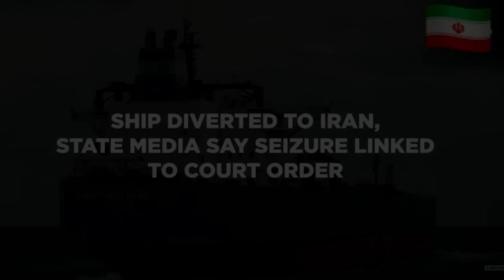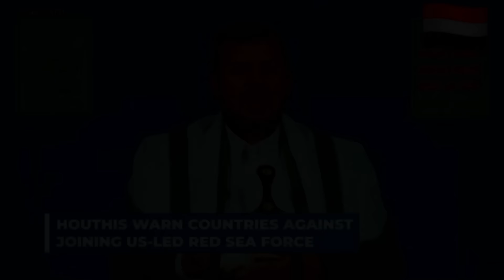Faizan Rizvi Vlogs | 12-01-2024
🌐 Stay informed with up-to-date coverage on cross-border conflicts, diplomatic intricacies, and the latest geopolitical developments.

🔍 Delve into the heart of international affairs with comprehensive discussions, expert interviews, and thought-provoking vlogs that unravel the intricacies of political landscapes worldwide.

🌍 Whether you're passionate about understanding regional tensions, crisis hotspots, or diplomatic maneuvers, Faizan Rizvi Vlogs is your gateway to a deeper understanding of the world's geopolitical stage.